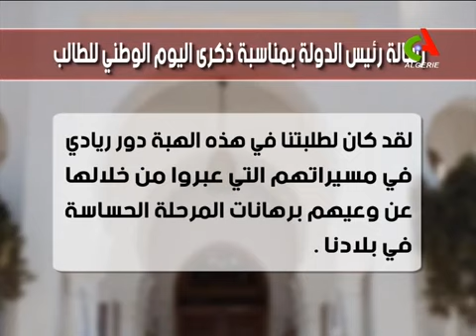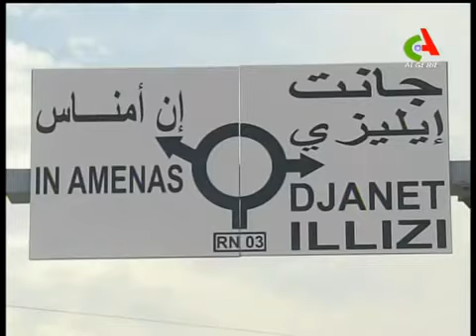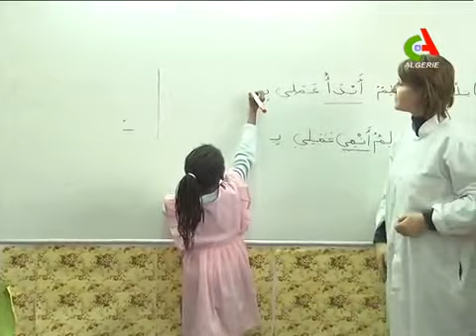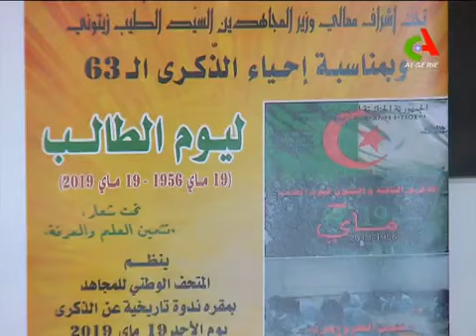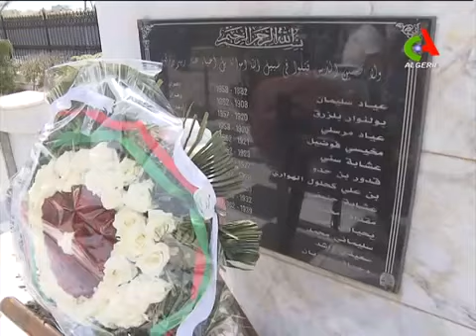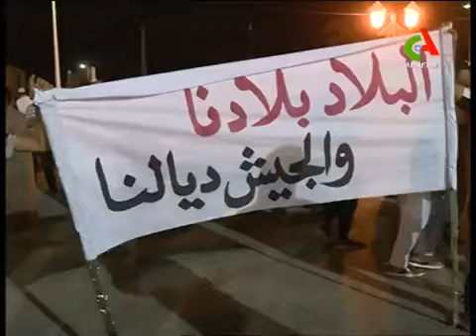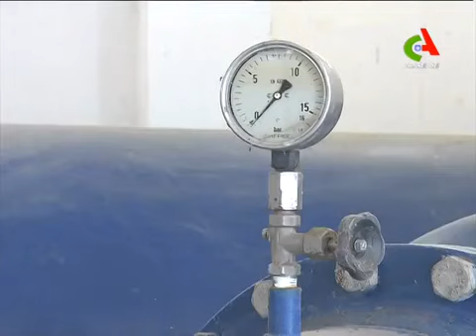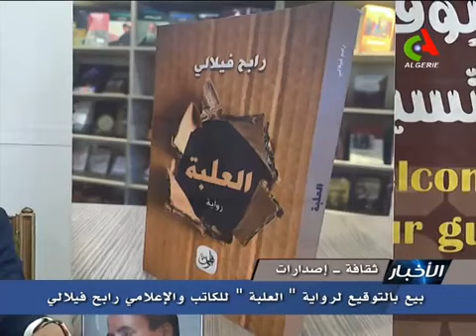سهــــــــــام خليـــــــــــــــــــــفة 19.05.2019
النشرة الرئيسية(19سا00)
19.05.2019